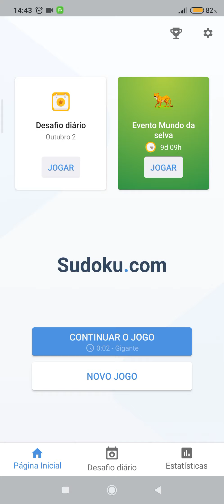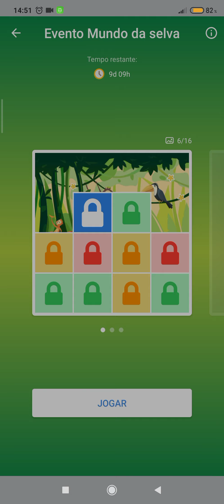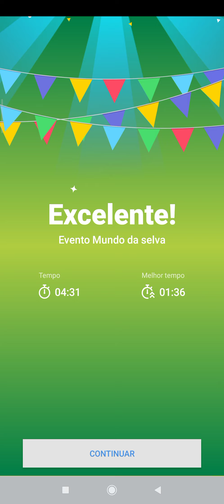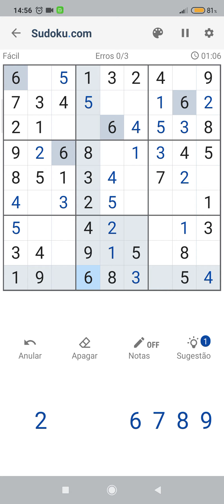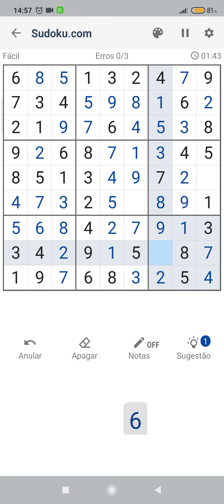Sudoku Evento Mundo da Selva#2